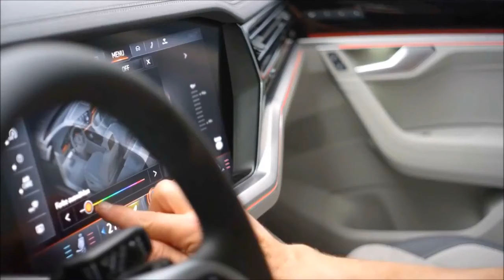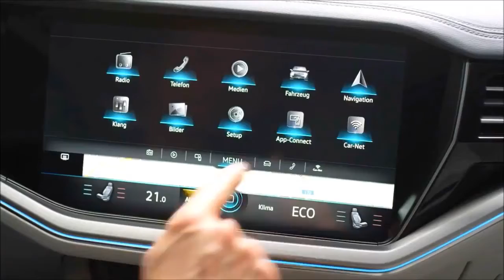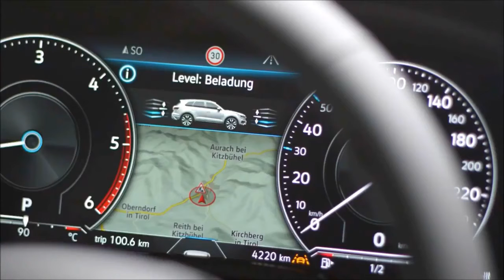Gran Revisión Detallada Del Nuevo Volkswagen Touareg 2019